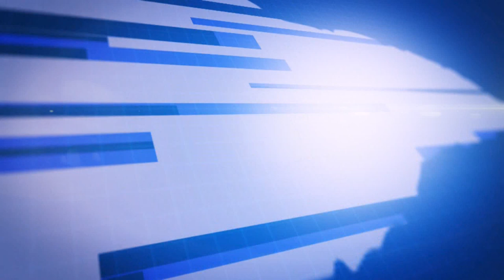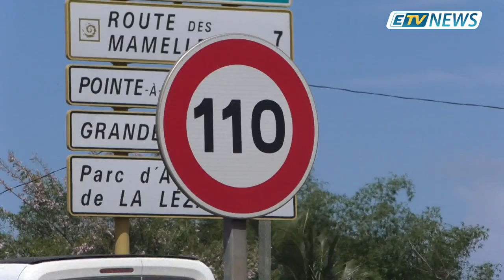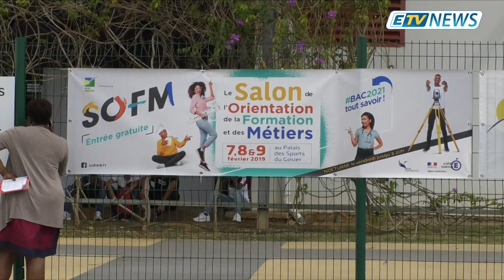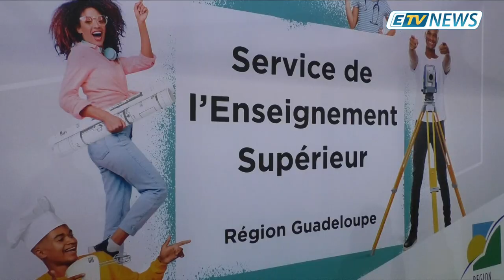ETV NEWS 07 FEVRIER 2019